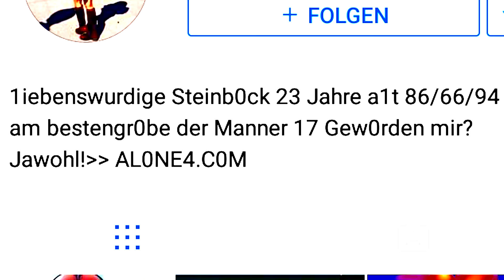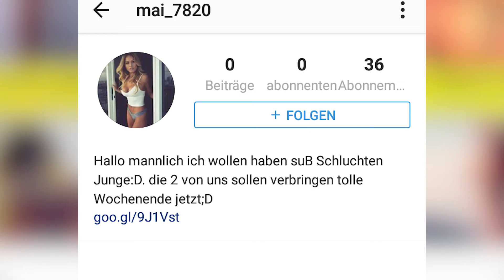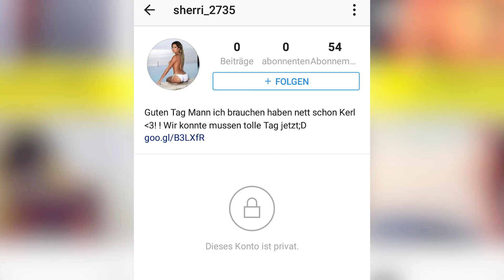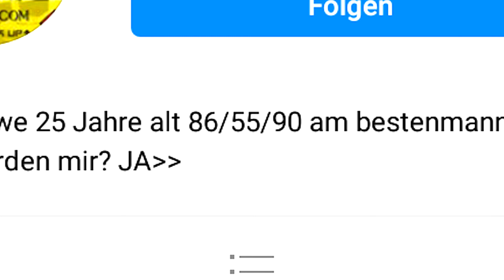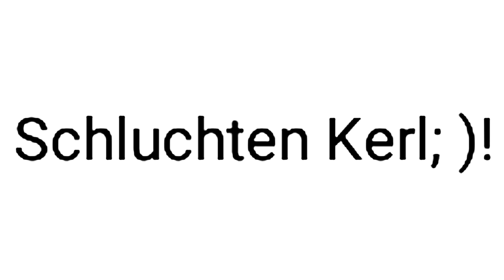DIE SCHLECHTESTEN INSTAGRAM FAKE PROFILE!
Ich präsentiere euch: Die besten Instagram Fake Profile!

Viel Spaß!